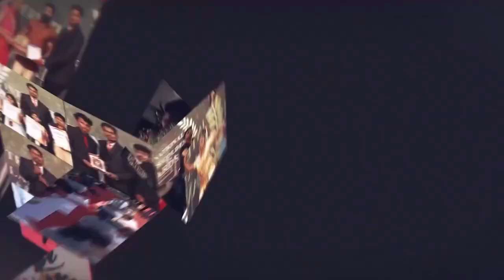Reciting 99 Flowers From Kurinji Paatu in Least Time by Young Genius Kid | Ashwanth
M.ASHWANTH
Born on 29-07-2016 from Kuttalam, Mayiladuthurai, Tamilnadu,India.He has created a new world record by Reciting 99 flower from Kurinji paatu in the least time of 38 seconds by young genius kid.He has set a new world record dated 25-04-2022.This achievement is registered in Kalam's world records.